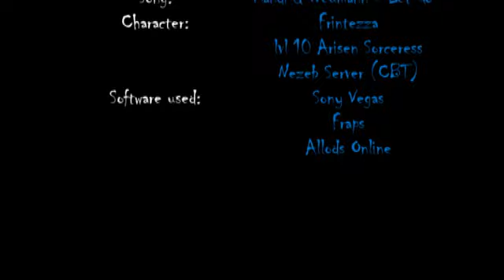Arisen Rave - Allods Online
Song: Kandi & Neumann - Let Go

Was bored, coincidentally I tried this game around the same time I first heard this song and loved it, also noticed my character danced like it was raving, and pre-casting spells looked like glowsticks :)